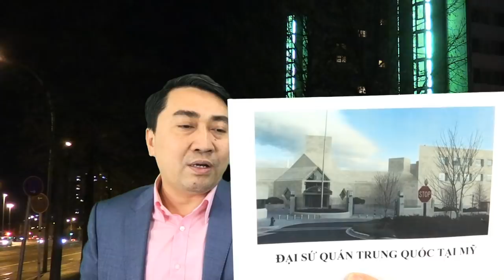Mỹ tức giận: Trục xuất 2 nhà ngoại giao Trung Quốc